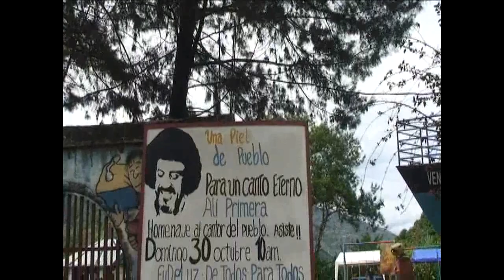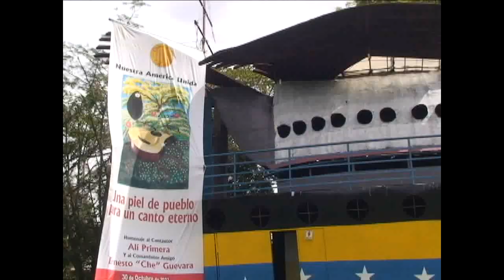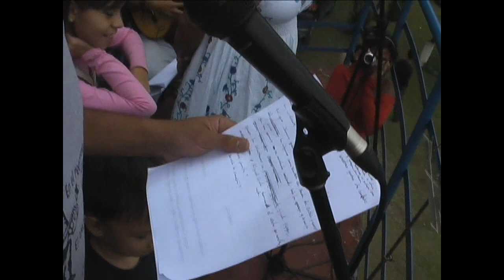NotiCalles Cumpleaños Ali Primera El Rincon de los Muchachos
El viejo César, militante revolucionario, creador audiovisual y constructor del Parque de los Muchachos en la ciudad de Mérida, invitó al pueblo celebrar el pasado domingo 30 de octubre el Cumpleaños número 69 de su compañero Alí, en ese lugar mágico y espacial que logró reunir a diferentes colectivos culturales y movimientos sociales como: Tatuy Tv, Integración Universitaria, Abrapalabra, Cantores del ALBA, Surconciente, diferentes grupos musicales y culturales de la tierra de Sanare: Mujeres cantoras de Papelón, clavo y sabor, Dúo Las Alondras, El Morocho Catire y Carlos Falcón, Maestro Aurelio Colmenares y Leopoldo Pérez de la Cofradía de San Antonio de Padua, Bailadora Blanca Godoy, entre otros. Nos encontramos en este Homenaje para decirle a Alí y también a quienes nos adversan que, su guitarra no será quemada porque sigue encendiendo con su canto los corazones para continuar luchando.